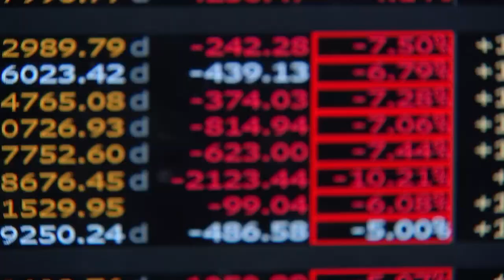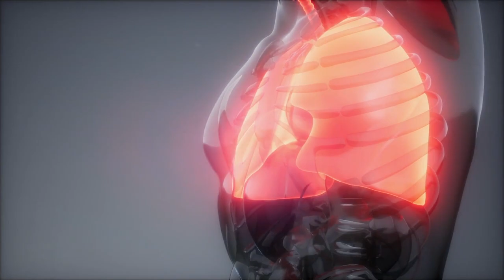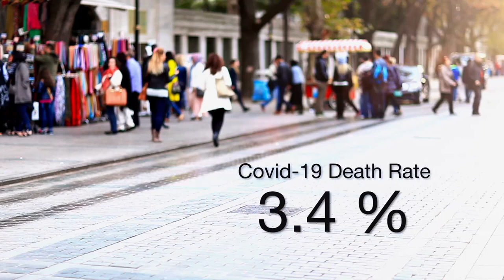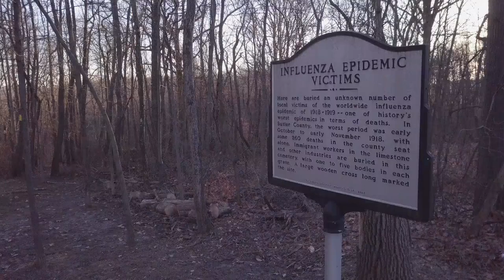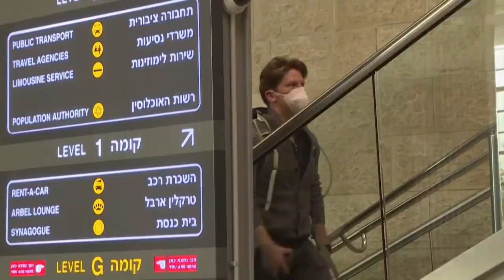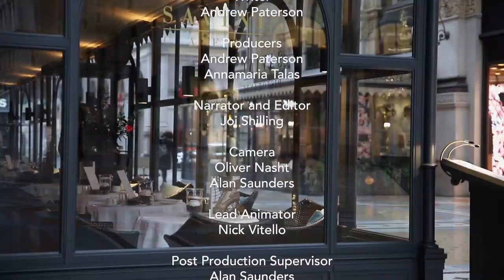Breakthrough Coronavirus - Combating The Outbreak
Some information are posted below for details. Pls check. Thanks.